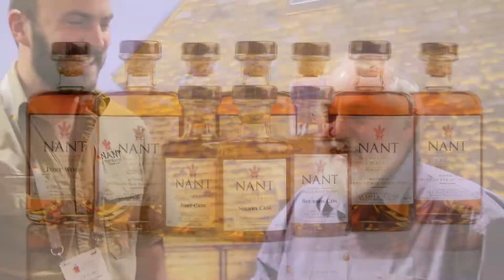Nant Distilling Company at the Drinks Industry Show 2018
The Godfather of Australian Whisky Bill Lark and Nant Head Distiller Jack Sellers showcasing our award winning Nant single malt whisky Classic Collection at this years Drinks Industry Show.

CONNECT WITH NANT